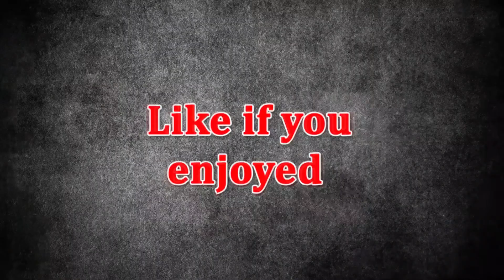Logan Paul - Help Me Help You ft. Why Don't We [Official Video] by TheOfficialLoganPaul - REACTION!!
Nice Cheeky REACTION Video for you Simpletons!!!
Hope you enjoy the Video guys, I give my best REACTION on the song!!!

Recorded on Canon EOS M10

Follow me on Live me - Simple_Joe